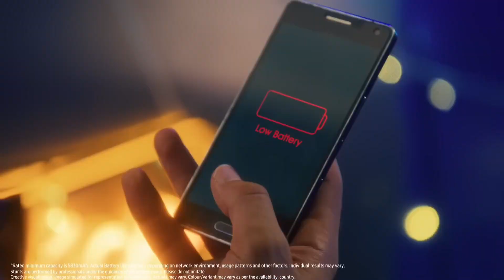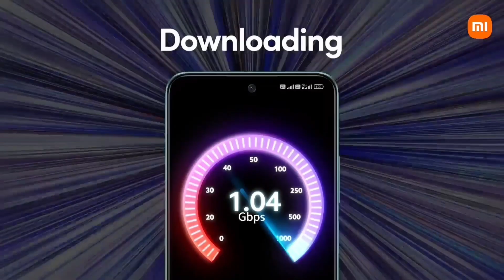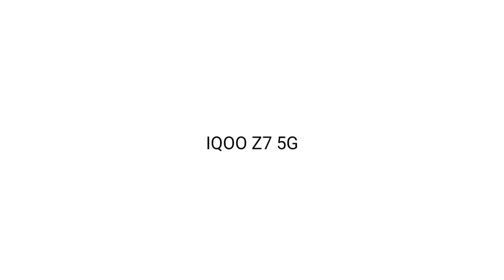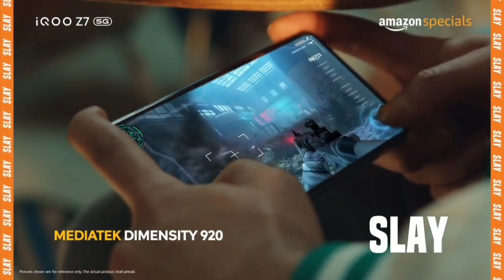12GB+256GB👌Top 3 Best 5G Super Amoled Display Smartphone Under ₹20000/-⚡120hzr | 4K OIS | SD778G+5G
12GB+256GB👌Top 3 Best 5G Super Amoled Display Smartphone Under ₹20000/-⚡120hzr | 4K OIS | SD778G+5G